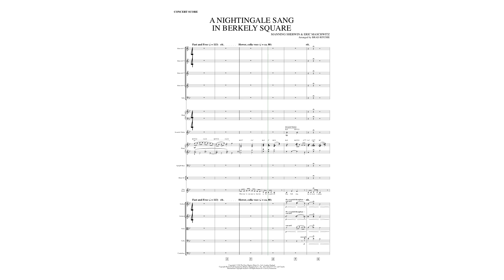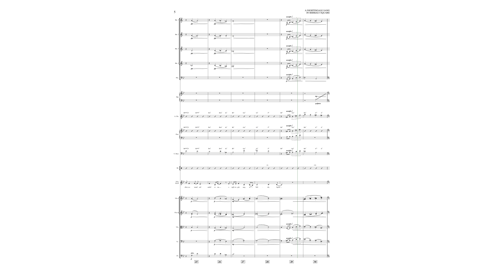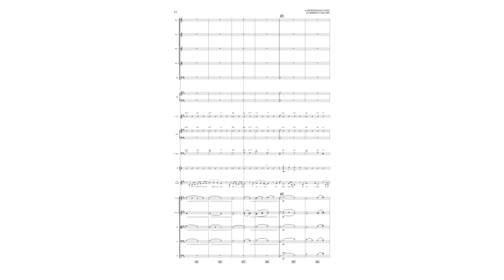"A Nightingale Sang in Berkeley Square" by Rod Stewart - Arranged by Brad Ritchie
This arrangement is based on Rod Stewart's take on this Great American Songbook Classic.  The key has been raised up to accomidate a female vocalist, but if you need it tranposed to another key please reach out and we can make that happen!  Very smooth and relaxed arrangement with a Violin Solo and rhythm section.

Orchestration: 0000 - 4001 - Hp - A. Gtr. - Pno - Upright Bass - Drum Set - Solo Vocal - Strings

Duration: ca. 4:00

A score video of Sibelius playback is below to give a sense of the arrangement.  Thank you so much for considering this chart.  Also let me know if you end up purchasing.  I'd love to know of any upcoming performances!